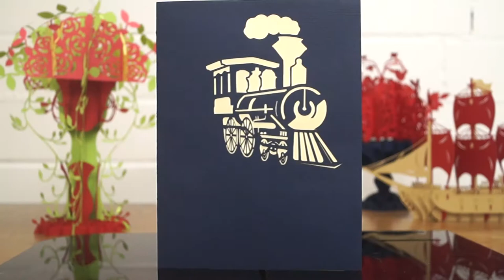Pop Up 3D Karte zum Geburtstag - 3D Klappkarte Dampflok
Pop-Up Grußkarte - Blaue Dampflok zum Geburtstag. Unsere Handmade 3D Klappkarte als Grußkarte zum Geburtstag . Perfekt auch als Einladungskarte zum Geburtstag.

Auf unserem Kanal findet Ihr:
1. alle LIN POP UP Karten Motive für jeden Anlass
2. interessante Tipps um Pop Up Karten selber zu basteln
3. 3D Pop Up Puzzle